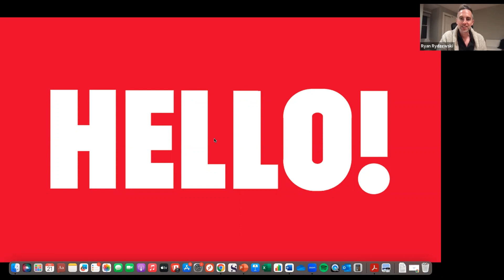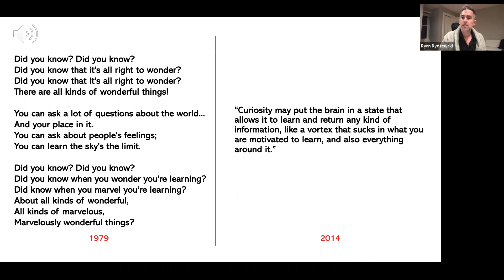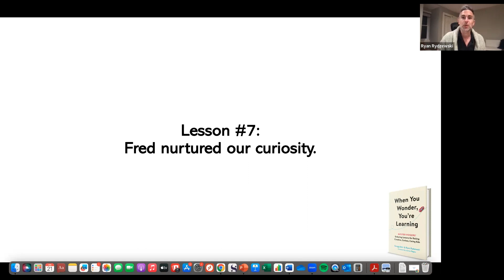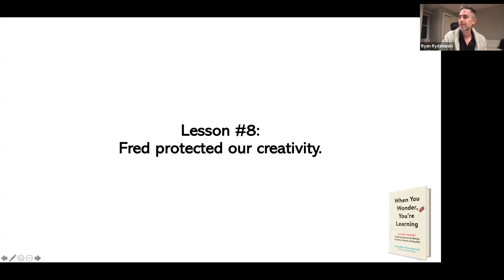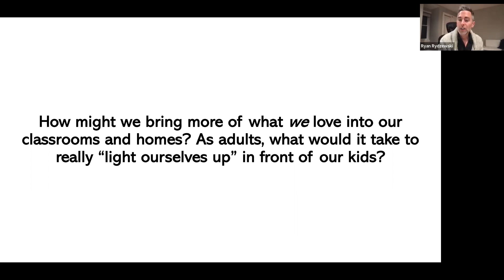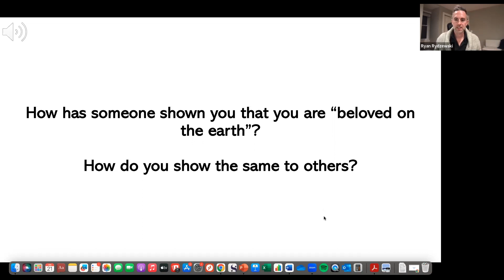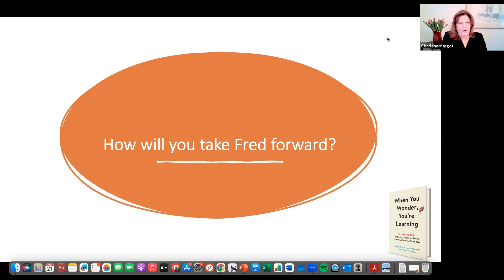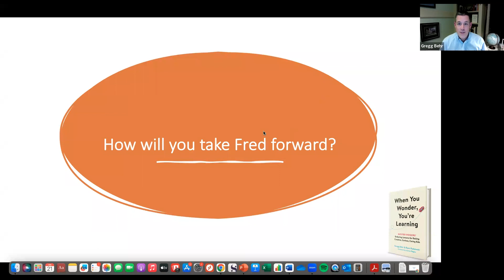When You Wonder, You’re Learning: Mr. Rogers’ Enduring Lessons for Kids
What can today’s parents gain from Mister Rogers’ learning science? In their book, "When You Wonder, You're Learning: Mister Rogers' Enduring Lessons for Raising Creative, Curious, Caring Kids," authors Gregg Behr and Ryan Rydzewski introduce a new generation of families to the enduring lessons of Mister Rogers' Neighborhood.